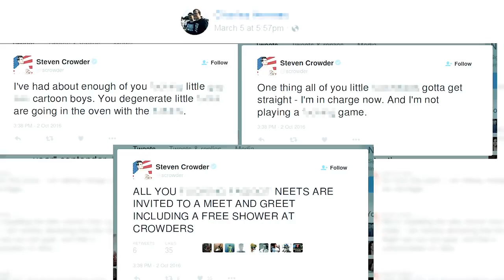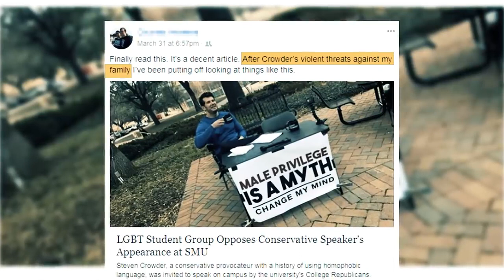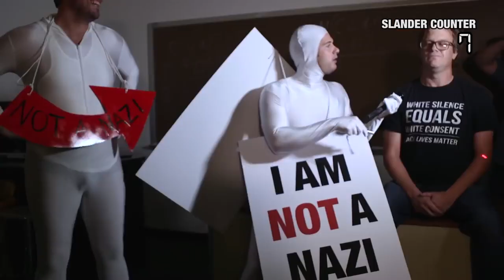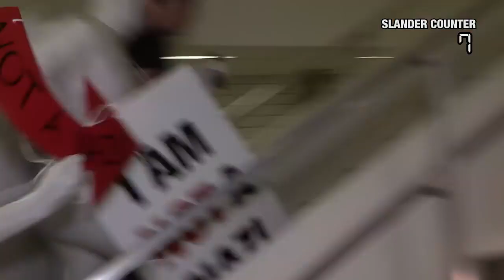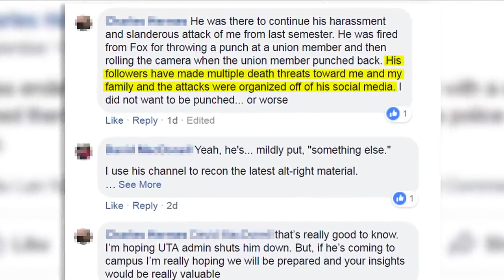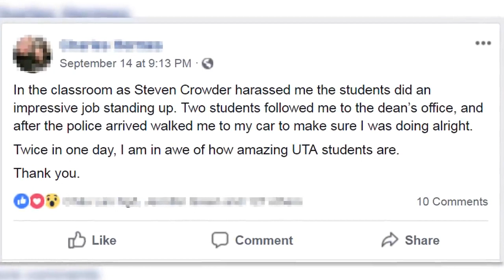copy of / CROWDER CONFRONTS Slandering SJW PROFESSOR! Louder With Crowder